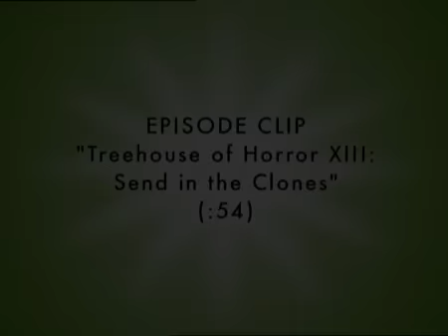The Simpsons Season 14 Episode clip from 'Treehouse of Horrors VIII: Send in the Clones'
THE SIMPSONS SEASON 14

TWENTIETH CENTURY FOX HOME ENTERTAINMENT PRESENTS ALL 22 EPISODES ON DVD

Homer, Marge, Bart, Lisa, Maggie and the rest of Springfield's iconic residents are back! Now the longest running primetime animated series in history, the riotously entertaining 14th season of The Simpsons featuring everyone's favourite alien overlord Kang, will be yours to own on DVD this autumn.

This season, stellar guest voices include rock 'n' roll legends Mick Jagger and Keith Richards plus Lenny Kravitz, Tom Petty, Elvis Costello and Brian Setzer. Also paying Springfield a visit are Elliott Gould, Marisa Tomei, Little Richard and the dynamic duo of Adam West and Burt Ward. Pro skateboarding legend Tony Hawk and alternative rock band Blink 182 also lend their voices to the historic 300th episode, making for a fantastic series.

The boxset is packed full of special features to delight every Simpsons fan, with additional content including cast and crew commentaries, deleted scenes, featurettes and extra-special easter eggs hidden amongst all the goodies.

With The Simpsons renewed for Season 23, it is now both the longest running sitcom on primetime television, and the longest running primetime animated series in history. The show is set to reach its milestone 500th episode in 2012.

The Simpsons Season 14 will be released by Twentieth Century Fox Home Entertainment on DVD from the 10th of October, so sit back and prepare to be entertained by the world's best loved family!